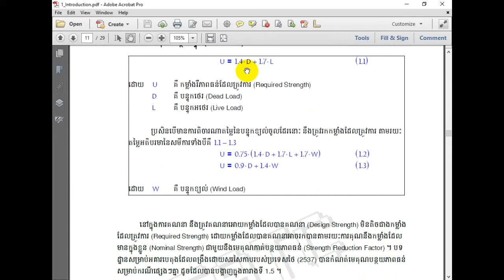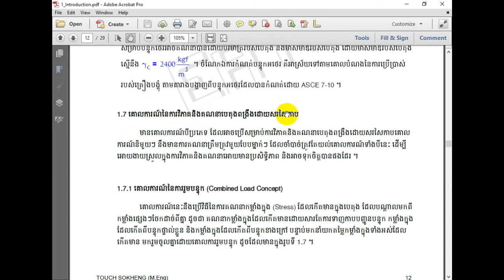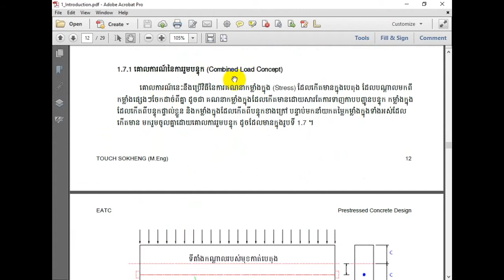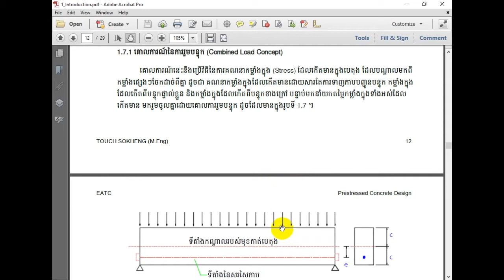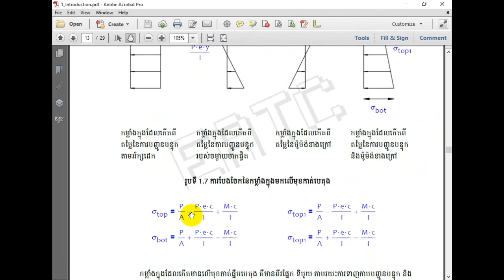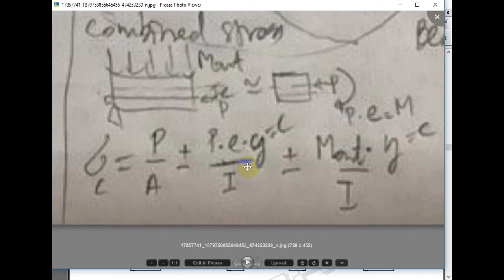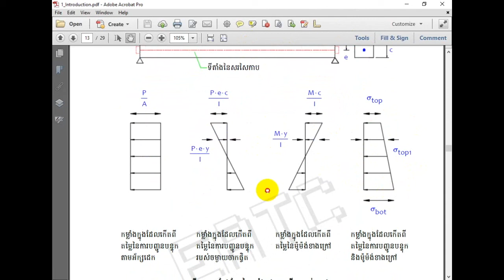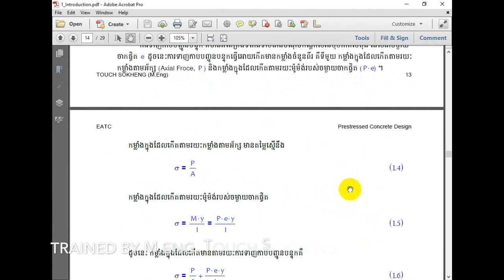Post-tensioned Slab Design Part 5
This video tutorial is about PTS (Post-tension Slab Design) which is trained by Master of Structural Engineering Mr. TOUCH SOKHENG.